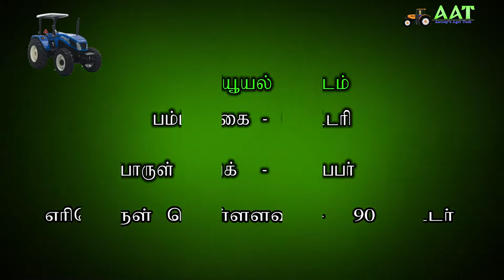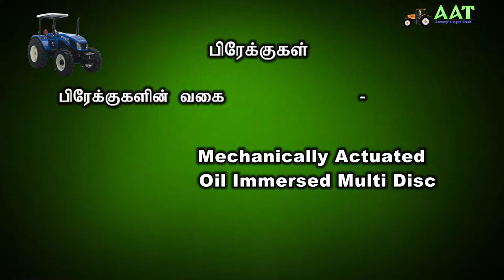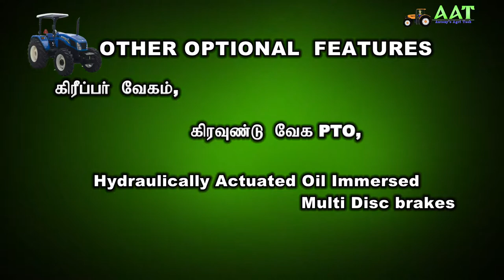NEW HOLLAND 8010 - Tamil 80 HP TRACTOR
80 HP POWERFUL TRACTOR IN THIS SEGMENT WITH ALL ADVANCED FEATURES.
80 hp